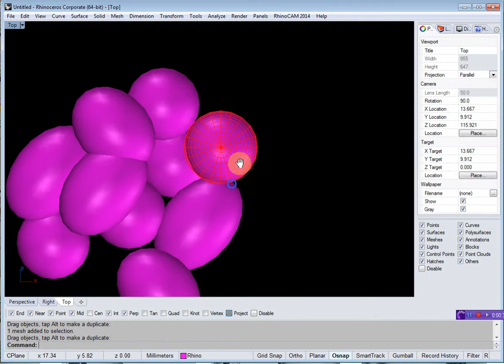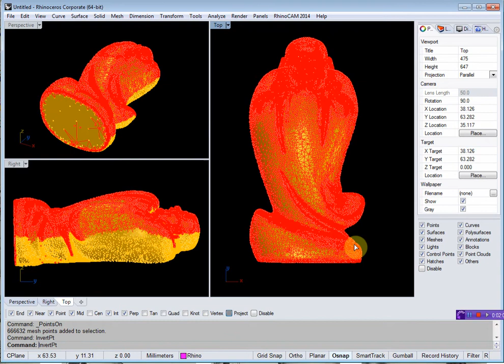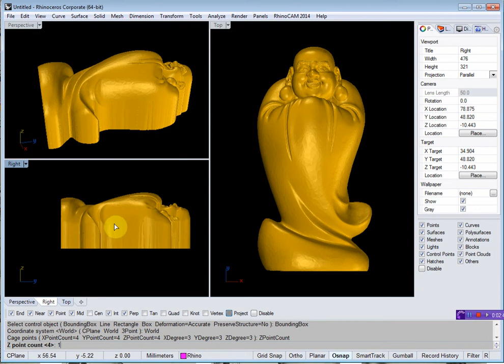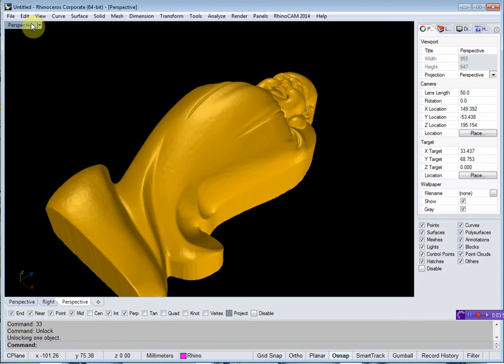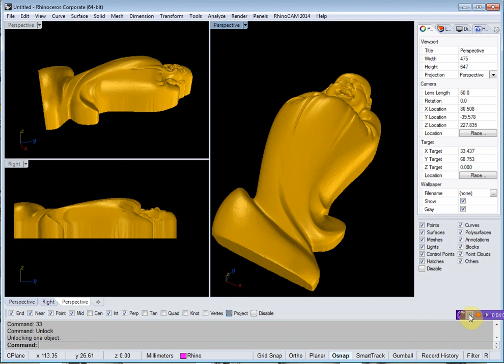Transform 3D model into bas-relief with Rhino 3D